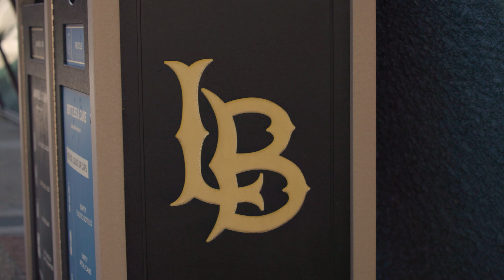OMSD | Oaks Middle School | Tutti Festival Performance 2024